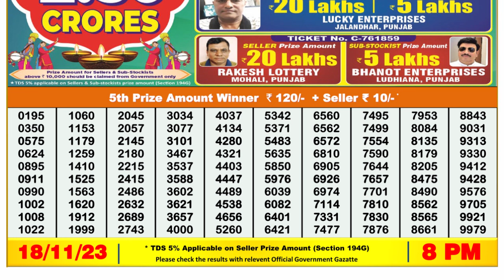Nagaland Lottery Sambad Live 8pm 18.11.23